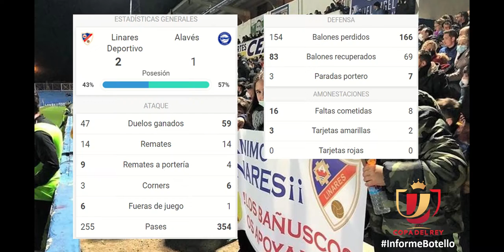📺 InformeBotello @RFAF del Linares 21 22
Siempre un placer colaborar  RFAF - Real Federación Andaluza de Fútbol y RFAFtv

Análisis del Dptvo Linares en la CopadelRey y del
FC Barcelonas

Apasionante eliminatoria por delante
Real Federación Española de Fútbol DAZN en @aytolinares

Pachangaworld Metrica Sports InStat Sport Jesús Botello

GESDEPOR